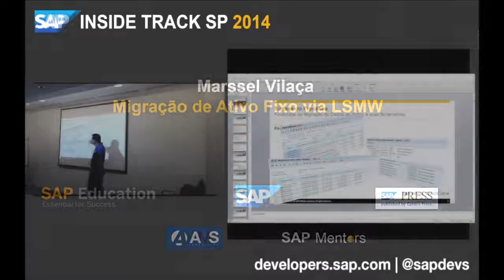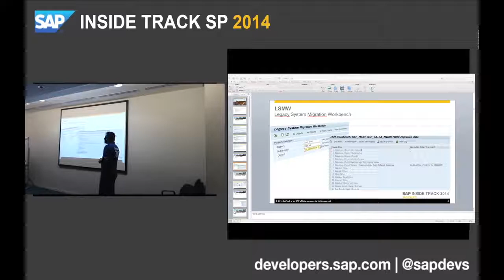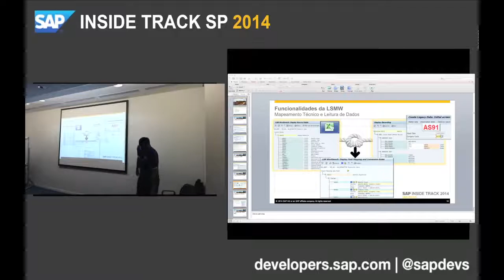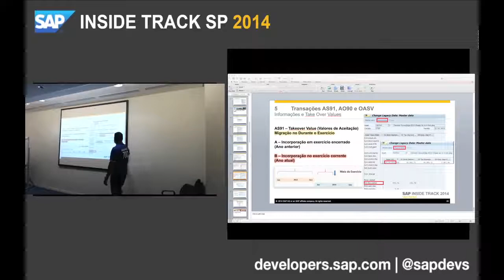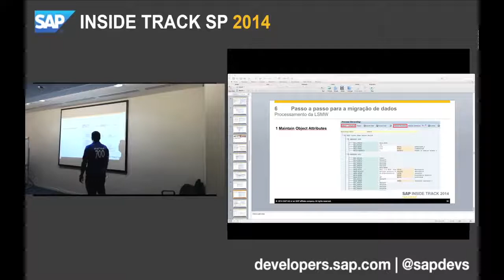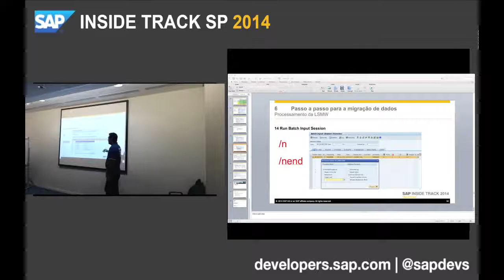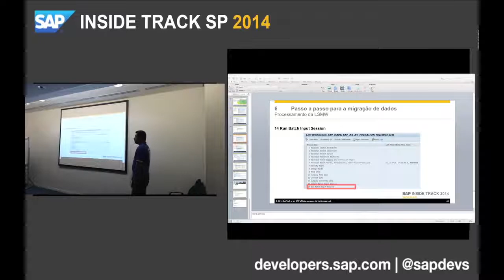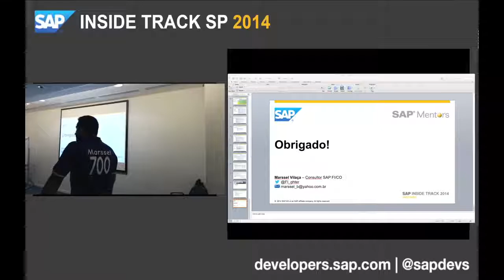SITSP 2014 Marssel Vilaça Migração de Ativo Fixo via LSMW